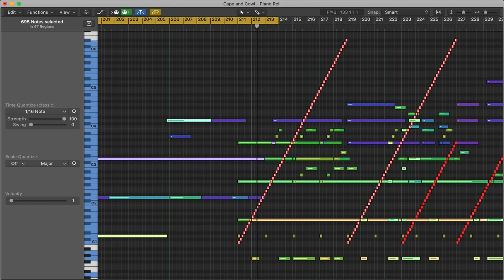Ryan Demaree - The Magic In The Making (The Cape And Cowl) - Film Score